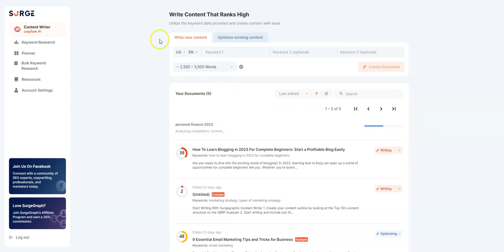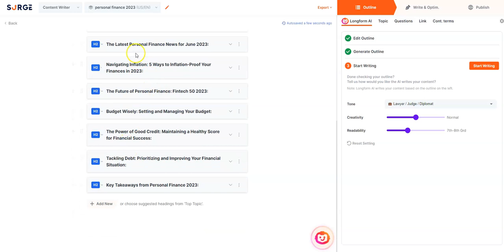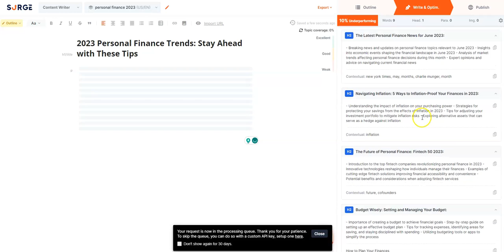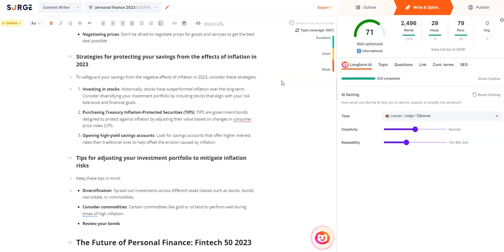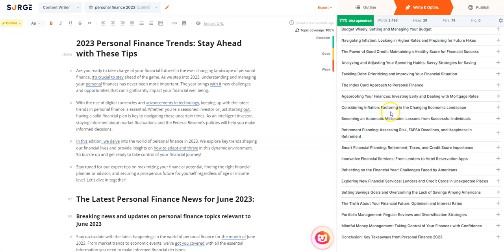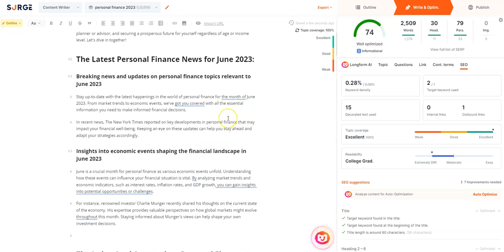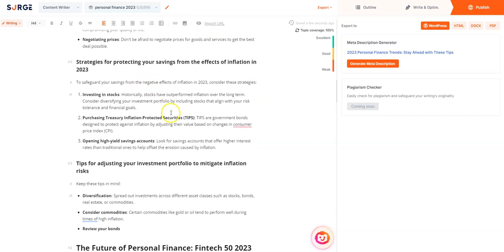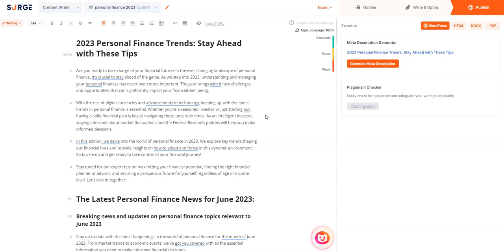SurgeGraph Review and Demo - June 2023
Unleash the Power of SurgeGraph: Skyrocket Your Organic Traffic

Are you ready to witness an extraordinary surge in your website's organic traffic? Look no further than SurgeGraph – the ultimate tool that empowers you to take your online presence to new heights. With SurgeGraph, I can effortlessly choose the perfect keywords, create optimized content, and build contextually linked pages to propel my website to the top of search engine rankings.

SurgeGraph is built on three fundamental pillars that drive SEO success. First, I can easily select the best keywords, ensuring targeted traffic flows to my website. Second, SurgeGraph enables me to create captivating long-form content that outshines my competitors and captivates my audience. Finally, by utilizing SurgeGraph, I can construct contextually linked pages, reinforcing my website's authority and visibility.

Unlocking the unparalleled potential of SurgeGraph's Longform AI is a game-changer. By integrating 50+ SERP data points with the power of GPT, this revolutionary tool generates high-quality, comprehensive articles within minutes. It's remarkable how SurgeGraph simplifies the process of producing top-notch content that engages my audience and significantly improves my rankings.

I highly recommend using Grammarly to ensure grammar and spelling accuracy during your blog quality check. It's an invaluable tool that guarantees error-free content and enhances the overall quality of your work.

SurgeGraph's AI capabilities have earned global acclaim, making it the go-to tool for businesses worldwide. SurgeGraph's user-friendly interface ensures a seamless experience even if you're new to SEO. It's the secret weapon you've been searching for to drive organic traffic and propel your website to unprecedented growth.

Don't settle for mediocre results. Join the ranks of successful businesses that have harnessed the power of SurgeGraph to skyrocket their organic traffic. It's time to unlock your website's true potential and embark on a remarkable journey of dominating search engine rankings.

Experience the power of SurgeGraph today and witness the remarkable transformation of your online presence.